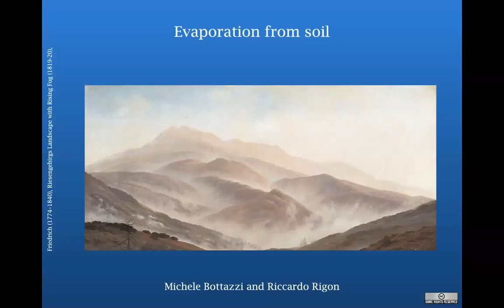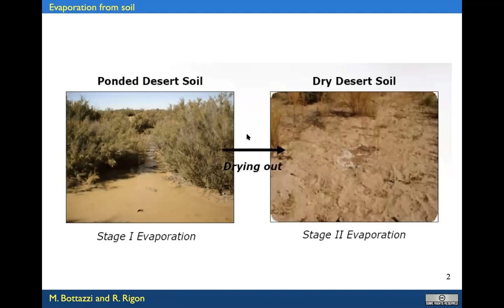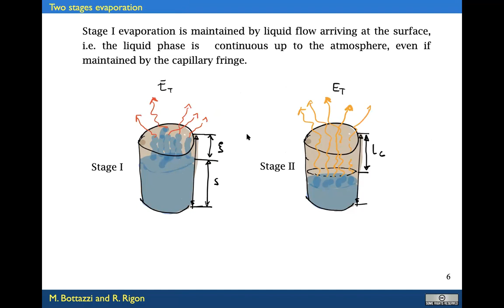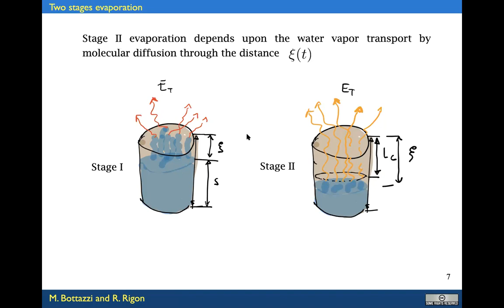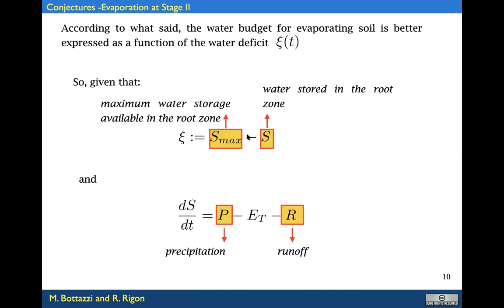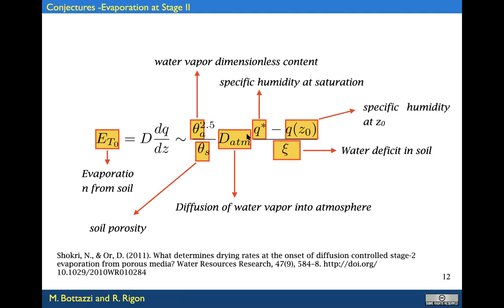After having derived PMSO, I discuss again the soil evaporation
I discuss again the evaporation from soil, at the light of the derivation on the PM equation.